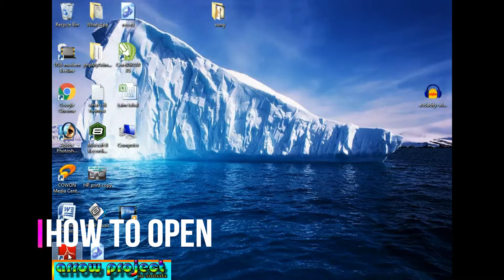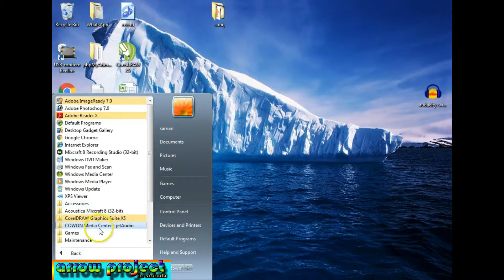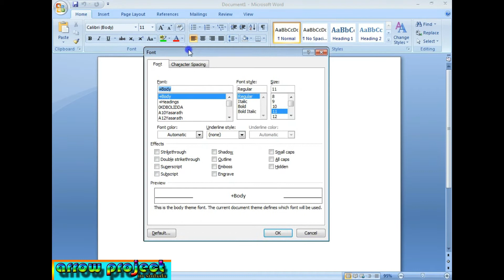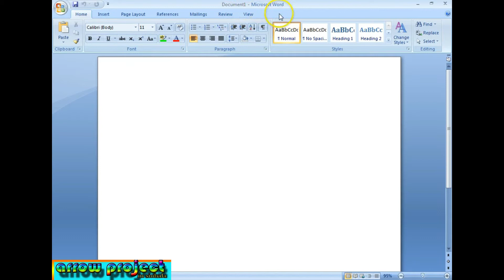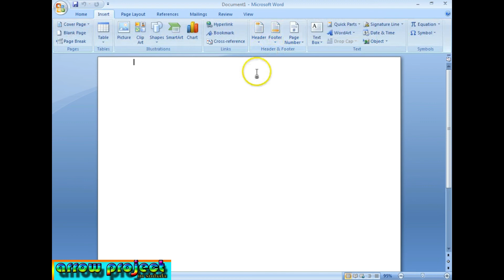offis application interface how to control interdiusing 1 lessons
we are doing  :-කියවන්න සහ නරබන්න එකම තැනකින් අපගේ වෙිබි පිටුවට පිවිසේන්න//  fl studio,or softweya traning,new technology,mobils,gams,movis,compiutar hadweya

our wab sit :- srilankafriendsyoutub.blogspotnwe